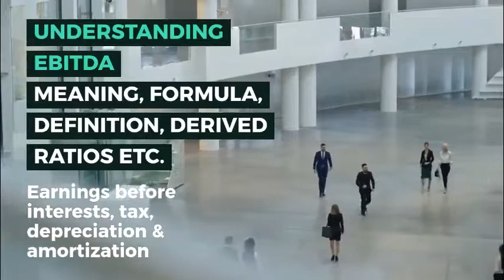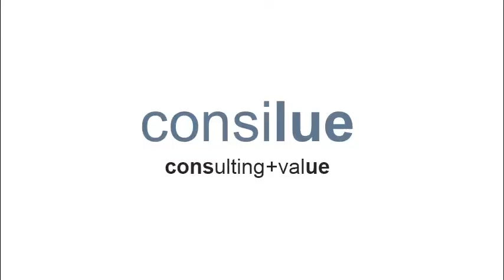Understanding EBITDA - meaning, formula, definition, related ratios